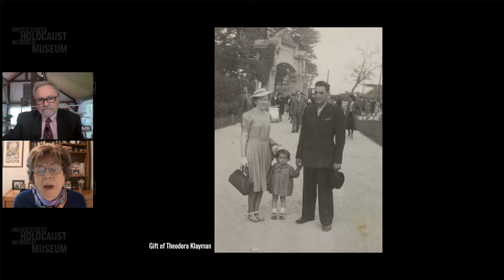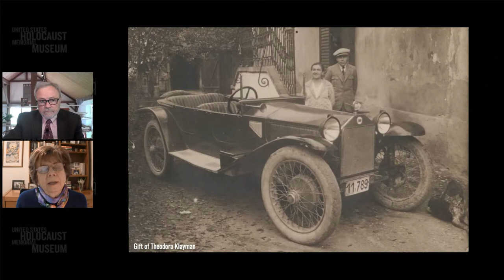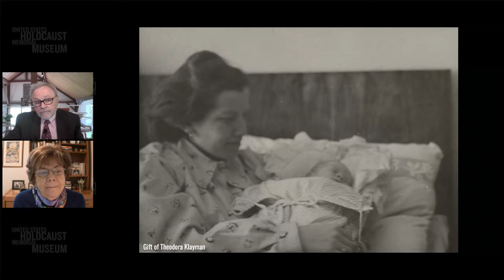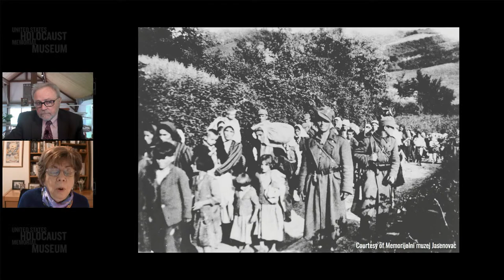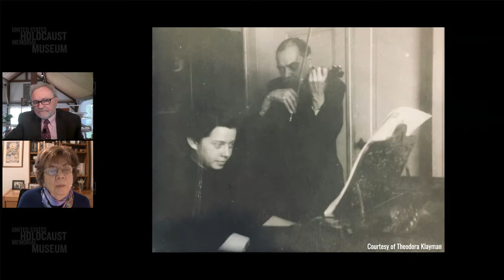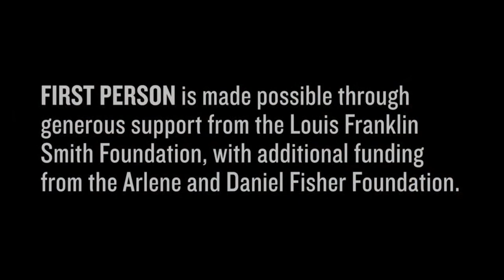2021 First Person with Holocaust Survivor Theodora Klayman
Theodora (Dora) Klayman was only three years old when she last saw her mother and father. While she was visiting grandparents, her parents were arrested by Nazi collaborators in Croatia. Dora and her baby brother spent the rest of the war hiding with family and neighbors—sometimes cowering in corners as bullets pierced through windows.

Hear Holocaust survivor Dora’s experiences in her own words recorded on May 12, 2021. First Person is a monthly hour-long discussion featuring a live interview between journalist Bill Benson and a survivor and including questions from the audience, available on the Museum’s YouTube channel.